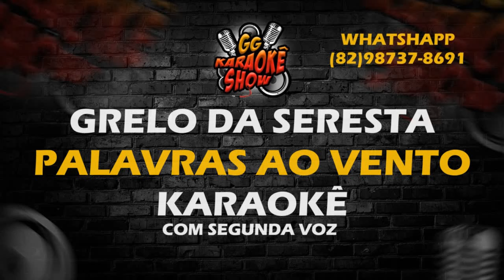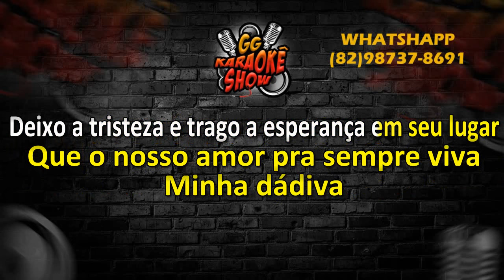Grelo da Seresta - Karaokê (Com Segunda Voz)/ Palavras ao Vento